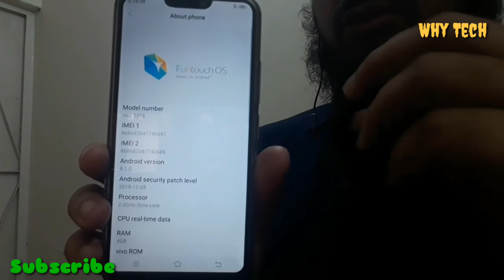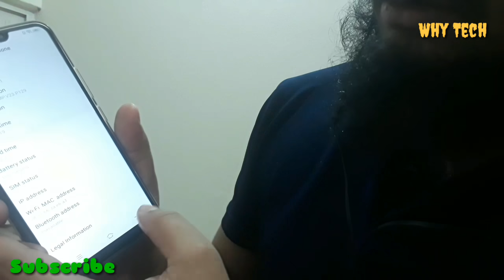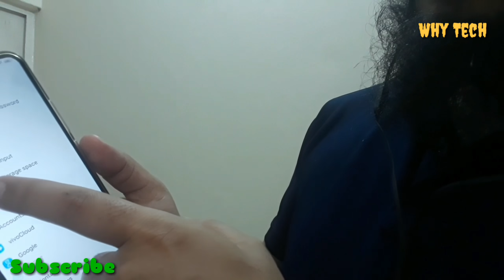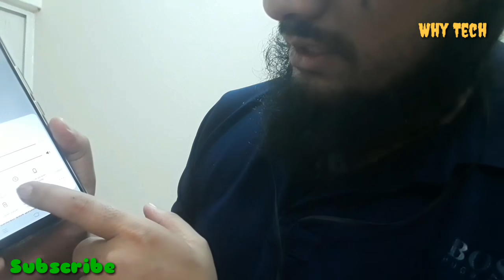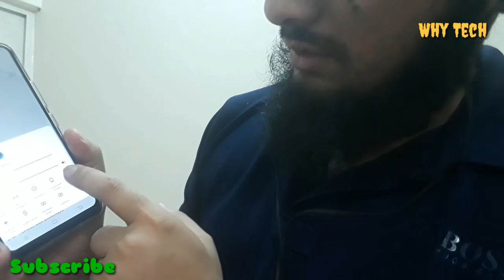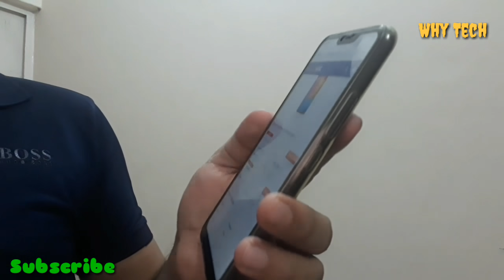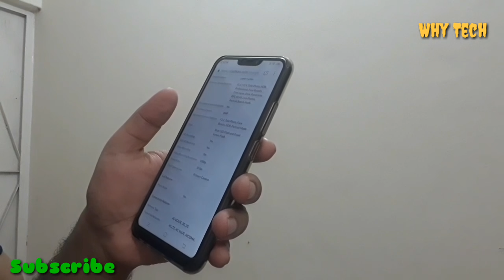Vivo 1726/|Y83 Pro/Y85 Review 2020Update| VIVOAPEX2020: A Simpler Future